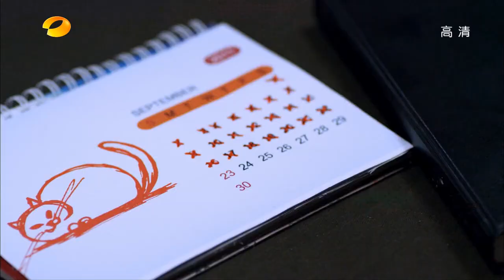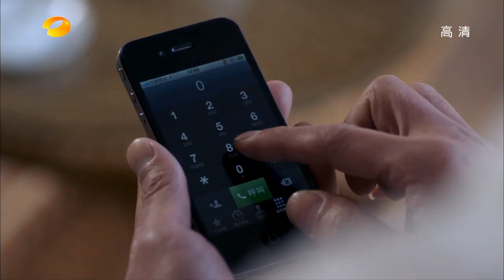【特种兵系列剧】麻辣女兵 第24集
故事講述了一群剛剛走出青澀校門就投身於綠色軍營的一群女孩。在無數生與死的考驗下，百煉成鋼。完成一個又一個黨和國家交予的任務與使命。
“女兵也是兵”每段家庭與愛情的糾葛都深深刻畫出做為軍人應該更懂得選擇。
作者用寫實的手法將現在綠色軍營中“女漢子”的堅毅與柔情展現的淋漓盡致。
跟大家一起回顧70‘80’90的生活時代。